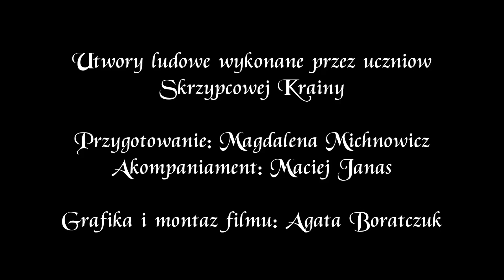Skrzypcowa Kraina - Koncert końcoworoczny 2023 (część ludowa)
Nagrań dokonano w Oławie 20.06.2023.